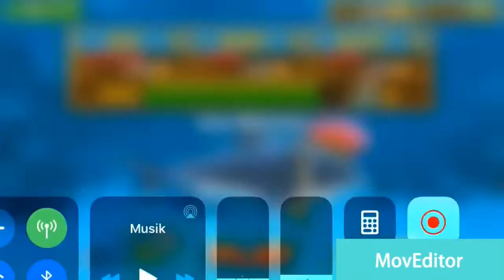Hungry Shark omg